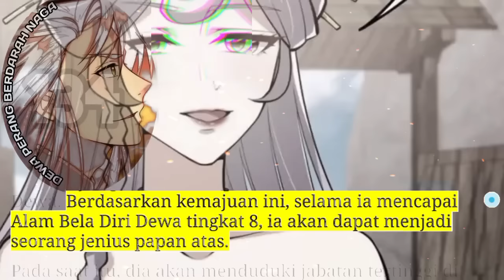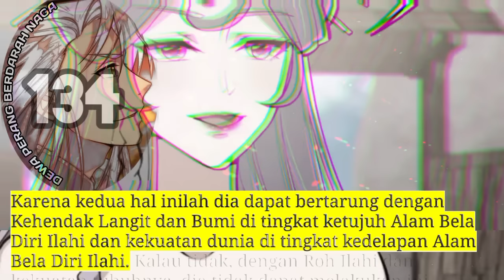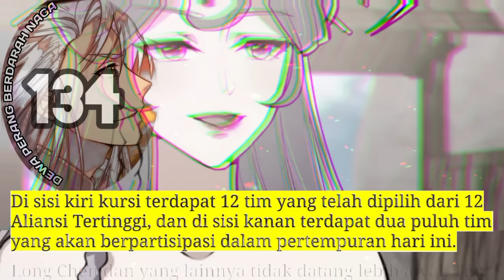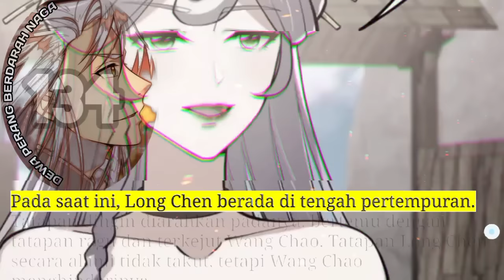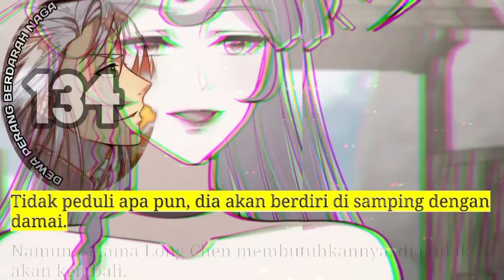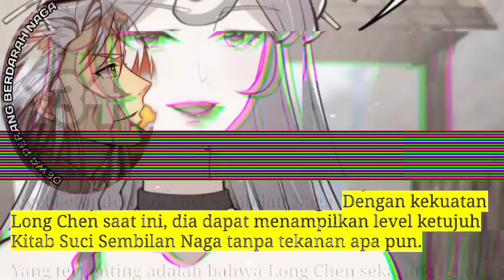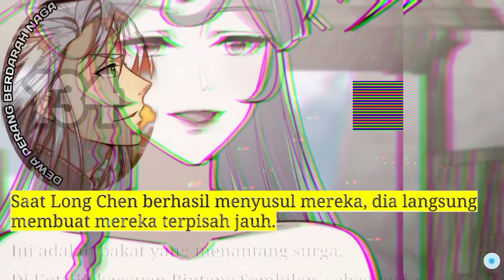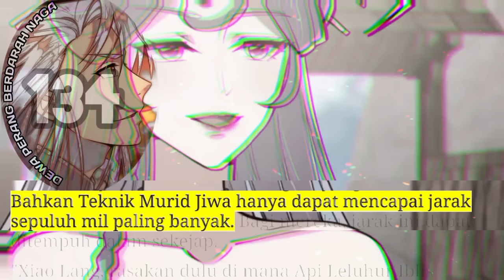Dewa Perang Berdarah naga season 134